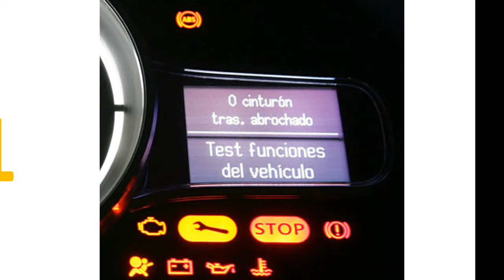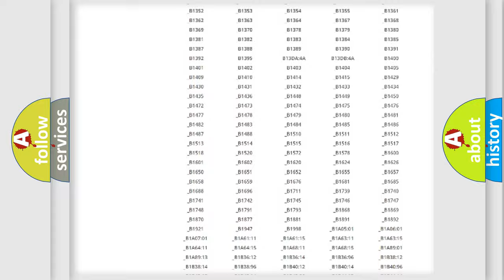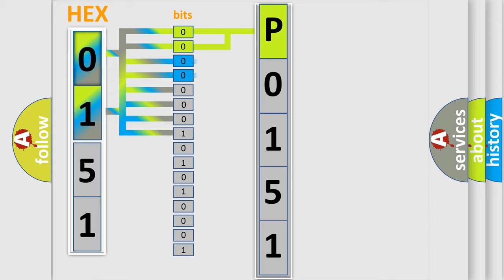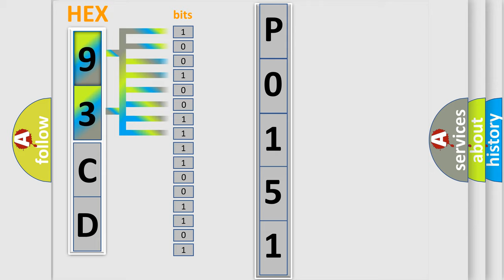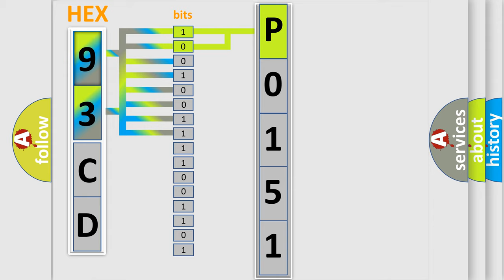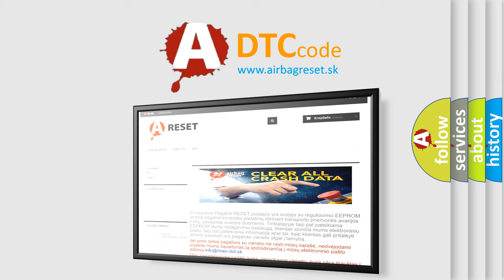DTC Saab P0151 Short Explanation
Contents:
0:21 Basic DTC analysis according to OBD2 protocol standard.
1:48 Insight into programming
2:58 A diagnostically understandable description of the Diagnostic Trouble Code
3:05 Basic error definition

Make:
Saab
Code:
P0151
Definition:
HO2S Circuit Low Voltage Bank (2 Sensor 1)
Description:
DTCs P0206, P0207, P0208, P0220, P0222, P0223, P0442, P0443, P0446, P0449, P0455, P0496, P1516, P2101, P2119, P2135, P2176 are not set.The engine is operating in Closed Loop.The Ignition 1 voltage is between 10-18 volts.The fuel level is greater than 10 percent.The throttle position (TP) is between 3-70 percent.The DTCs run continuously when the above conditions are met for 2 seconds.The ECM detects that the HO2S voltage is less than 50 mV.The DTCs set within 100 seconds when the above condition is met.
Cause:
 HO2S low reference circuit for an open or high resistance HO2S signal circuit for a short to ground HO2S signal circuit for a short to voltage HO2S signal circuit for an open or high resistance HO2S has failed ECM has failed